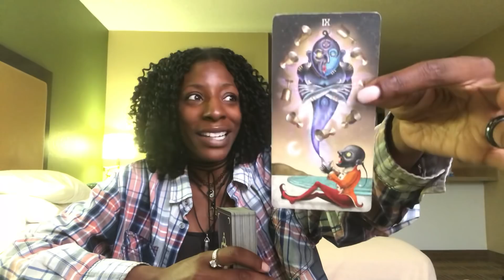AQUARIUS - August 13 2018. A Good Day To: “Are We Living In A Dream World”